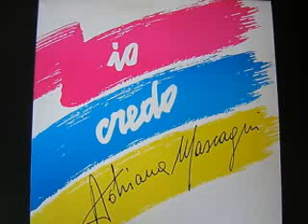Adriana Mascagni - Io credo - 04. Padre nostro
Adriana Mascagni - Io credo. CGD-Messaggerie-Musicali-SpA, 1988.